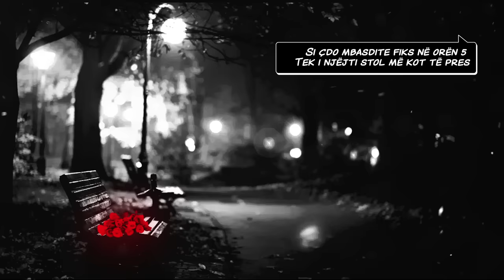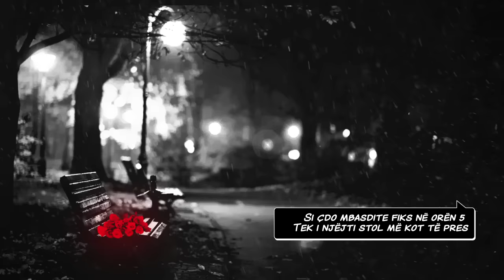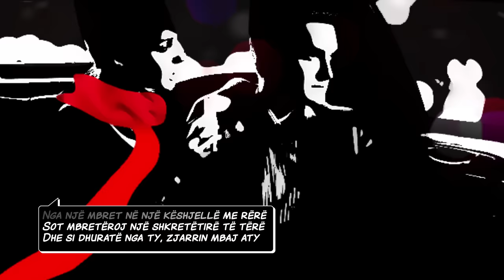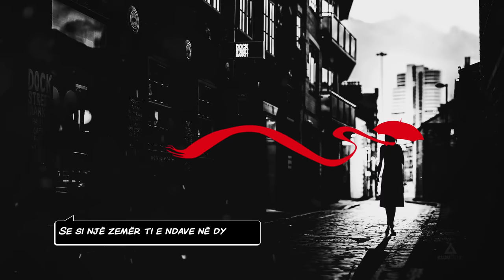Alban Skenderaj - Stoli i Trendafilave (Lyrics Video)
Muzika, Teksti: Alban Skenderaj
Production: GMaj7, Alban Skenderaj
Lyrics Video: Kushtrim Juniku

Stoli i Trendafilave

Kur më thoje sa të dua
Bindja veten si të ishte e vërtetë
Dehur nga puthjet e tua
Unë pranova të jetoj si një i tretë

E di që për dreq, më lexohet në sy
Ribëja dhe sot, gjithçka që bëra me ty
Gjithçka që bëra me ty

Si çdo mbasdite fiks në orën 5
Tek i njëjti stol më kot të pres
Trëndafilat i vendos aty
Dhe filloj unë mendoj, mendoj për ty
Se si një ditë thjesht nuk më pe më në sy
Se si një zemër ti e ndave në dy

Syzet vishen lotë e avull
Kur atë ti përqafon e mua sheh
Kalon pranë si një copë akull
Ke kurajon të aktrosh sikur s'më njeh

Dhe pse ende e ndarë në dy
Ajo ende kërkon në ty
Një gjest, një shenjë, një fjalë, një gjurmë
Dashurinë që nuk e pati kurrë

Nga një mbret në një këshjellë me rërë
Sot mbretëroj një shkretëtirë të tërë
Dhe si dhuratë nga ty, zjarrin mbaj aty

Çdo mëngjes na ndan veç një mur
Të dëgjoj por nuk të shoh kurrë
 S'di përse sot e kam një shpresë
 Të gjej aty në orën 5